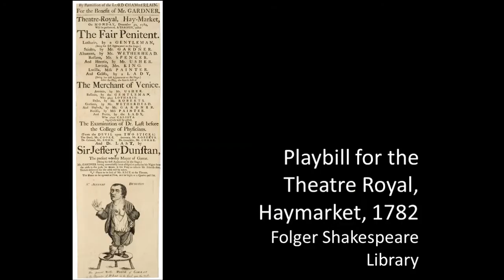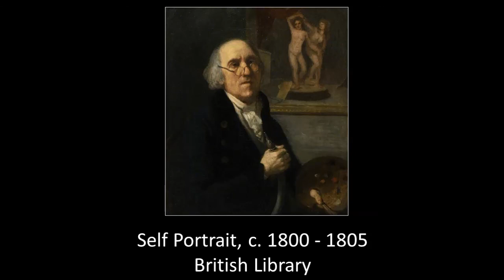Volunteer Training: Monday 2 September: Meet the Auriols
The Museums Senior Curator Amina Wright discusses our new loan, a wonderful painting by the German-born portrait painter Johan Zoffan.

His informal conversation piece of the Auriol family with their friends and servants is a fascinating glimpse into the private world of colonial life in 1780s Bengal.

The loan of the Dashwood conversation piece will bring the Holburne's number of paintings by Zoffany to seven, the largest public collection of Zoffany's work outside London.

Amina introduces volunteers to Zoffany himself and the seven portraits by or attributed to Zoffany that we now have here at the Holburne.  This will also be your opportunity to get to know the Auriol family, their friends and their servants in 1780s Bengal.